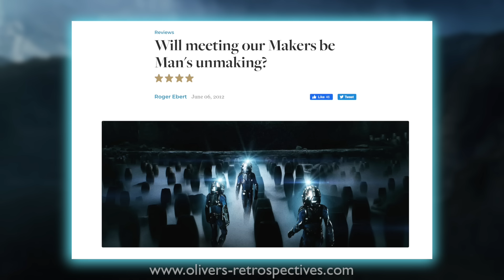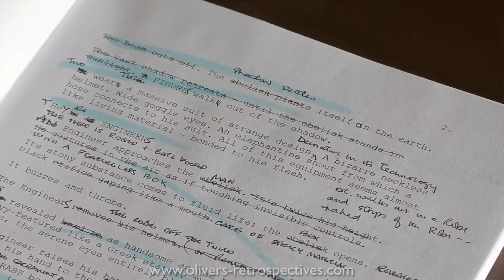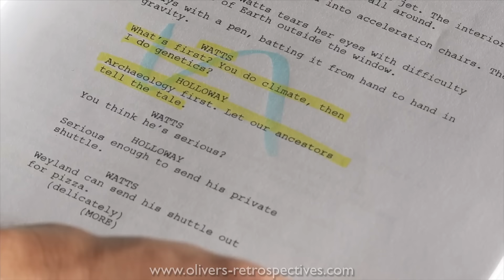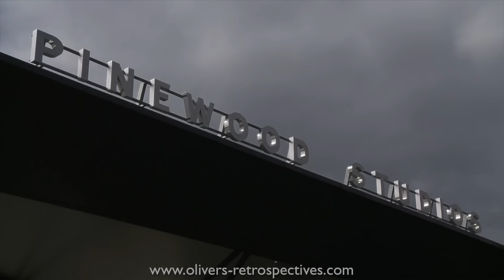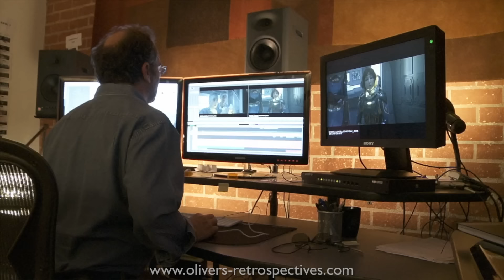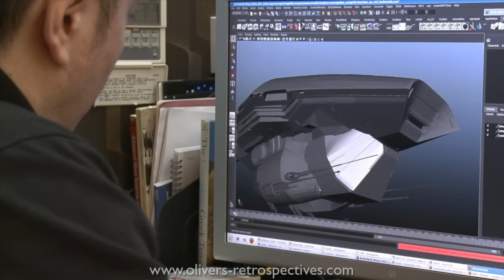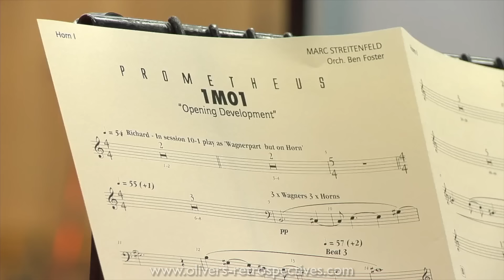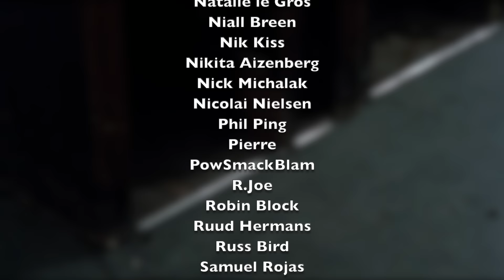PROMETHEUS (2012) Retrospective / Review